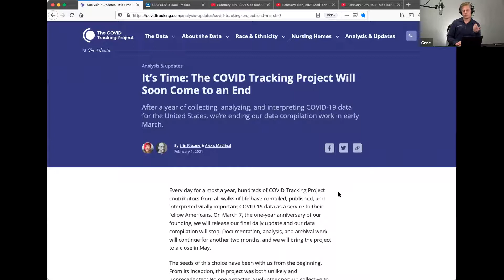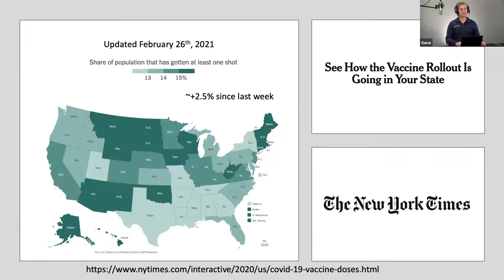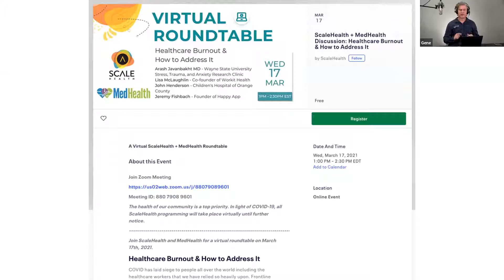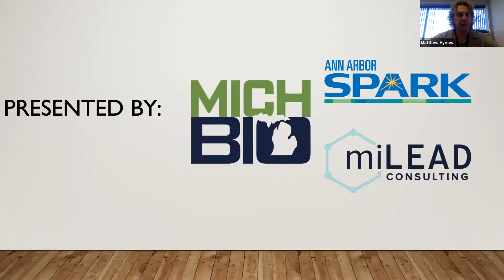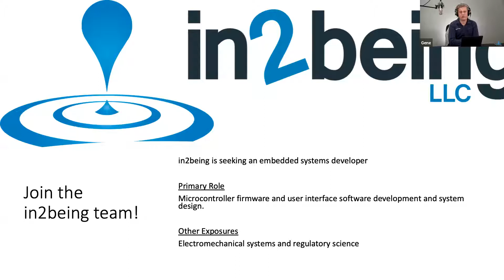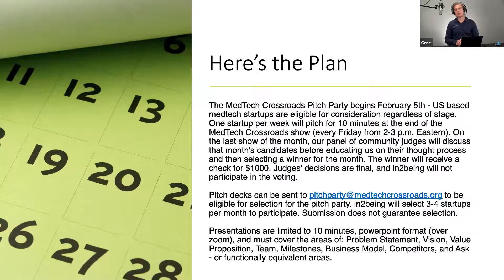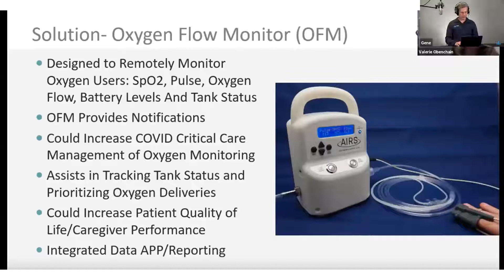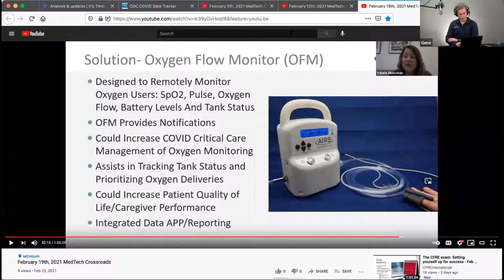47 - February 26th, 2021 MedTech Crossroads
Episode 47

CHAPTERS
0:00 - Start
0:38 - COVID Connect (COVID News)
5:45 - Announcements
14:08 - MedTech Crossroads Pitch Party Judging - Our community judges Andy Raeder, Dr. Niki Kennedy, Jim Medsker, and Stacey Frankovich joined us to talk through the highlights of our pitch party participants and share some insights! They also ultimately selected a winner!